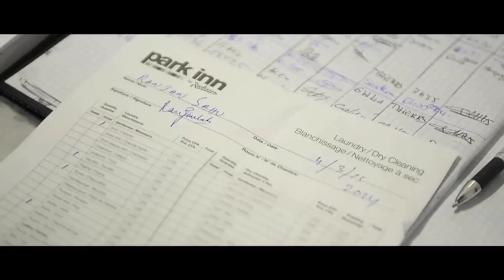PLANETE STARTUP N° 02 : PATRICE EN STAGE A L'HOTEL RADISSON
Le lauréat du Prix du Public lors du Grand Prix de l'Excellence, s'est fait embaucher en stage à l'hôtel Radisson, afin d'apprendre toutes les techniques de blanchisserie pour être prêt à monter SON pressing !